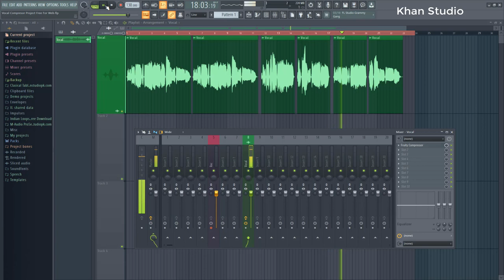Vocal Compression - Copyright Free - Free Project - Free Flp - FL Studio Project Free - Khan Studio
Asalam,O,Alequm
Dosto,
1-Audio Editings Mixing Mastring
2-Video Shootings Editing Mixing
3-Naat Recordings Mixing Mastring
4-Tilawat E Quran E Pak Recordings
5-Noha Recordings Mixing Mastring
6-Qaseeda Recordings Mixing Mastring
7-Manqabat Recordings Mixing Mastring
8-Song Recordings Mixing Mastring
9-Speech Recordings Mixing Mastring
10-Voice Over Recordings Mixing Mastring
11-Youtubers Voice Recordings Mixing